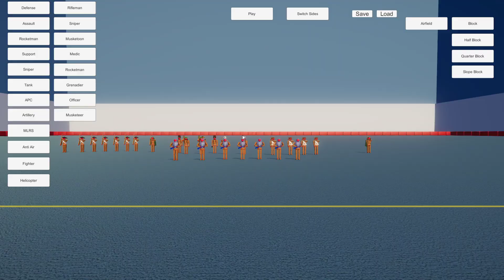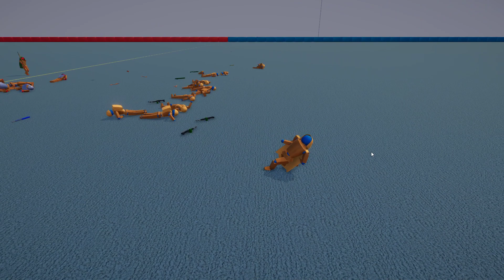Wooden Battles 2 - Modern Infantry vs Imperial Infantry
Just a short test battle between modern infantry and imperial infantry.